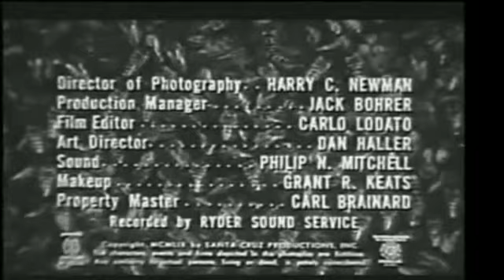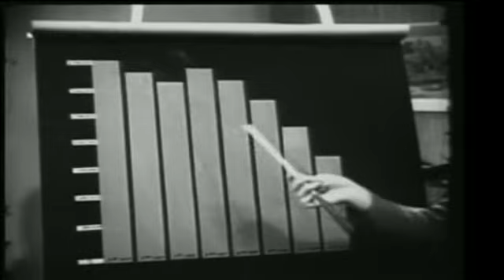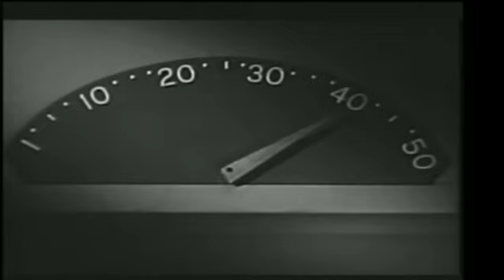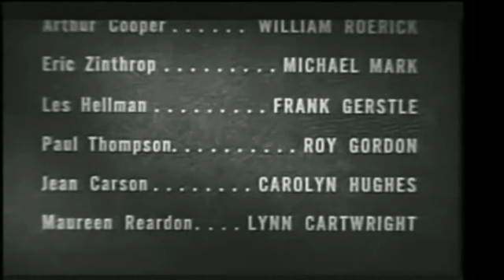Scott Lord Mystery: The Wasp Woman (Roger Corman, 1959)